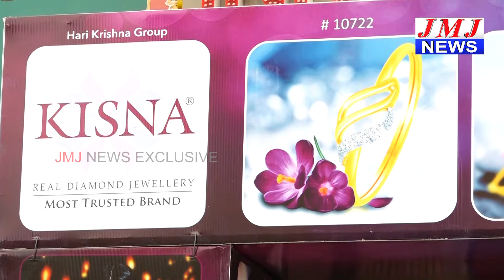ఒంగోలు NVR jewllerys లో kisna diamond jewllerys వారి మెగా ఎగ్జిబిషన్